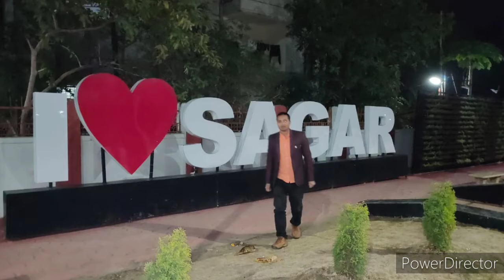मेरा परिचय || सुरेन्द्र सिंह लोधी || मध्य प्रदेश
मेरा परिचय || सुरेन्द्र सिंह लोधी ||  सागर || मध्य प्रदेश ||

मेरे चैनेल में क्या क्या जानकारी दूंगा यह मेरा थोड़ा सा introduction h । Jo mere लिए नया YouTube channel h । अपना YouTube channel per natural beauty and Geology SE related hoga